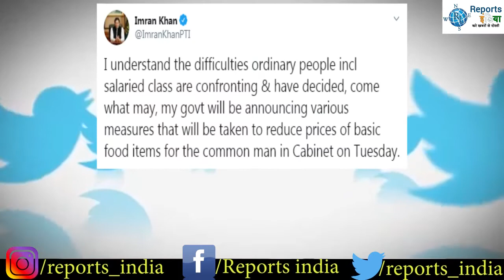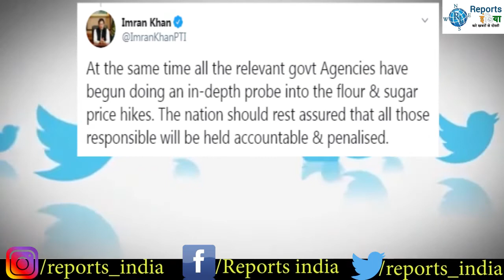बढ़ती महंगाई से परेशान इमरान खान ने पाकिस्तान की जनता को दिया नया लॉलीपॉप।